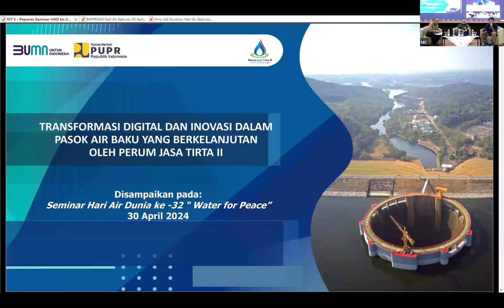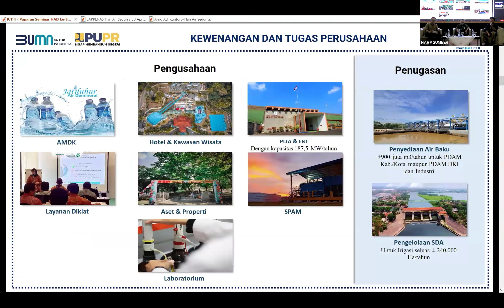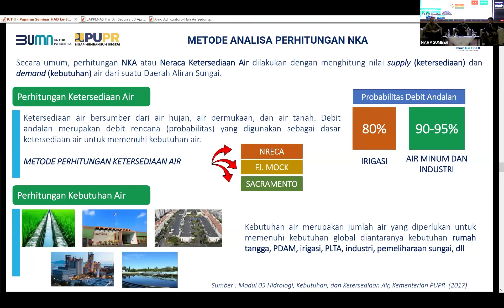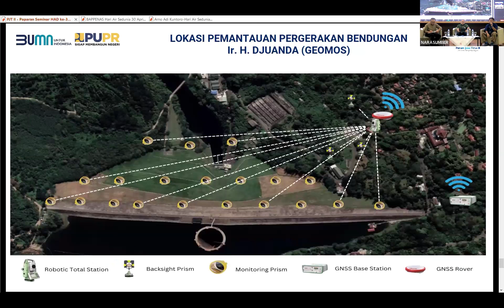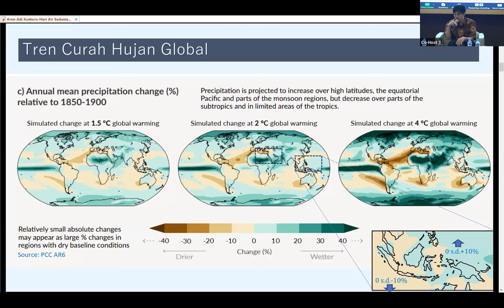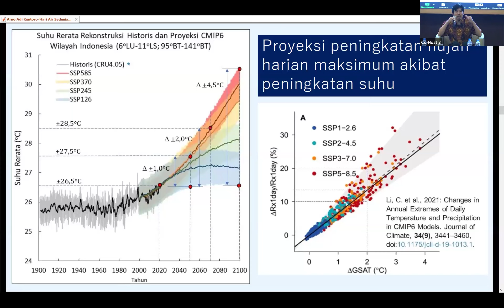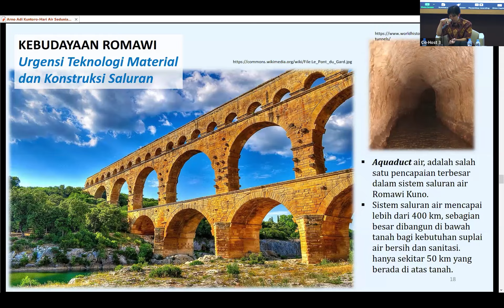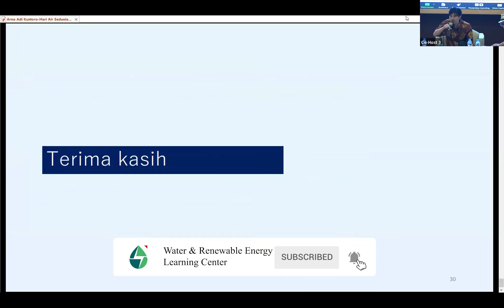Seminar Hari Air Dunia Ke-32 "Water For Peace"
Halo Sobat Learner

Dalam Rangka Memperingati Hari Air Dunia Ke-32, "Dinas Sumber Daya Air Jawa Barat Menyelenggarakan Seminar dengan tema "Water For Peace"

Simak penjelasan materi seminar dalam video WRE Learning Center berikut :

HERRY RACHMADYANTO, ST., MM., MSc l Perum Jasa Tirta II

Transformasi Digital Dan Inovasi Dalam Pasok Air Baku Yang Berkelanjutan Oleh Perum Jasa Tirta II

DR. ENG. ARNO ADI KUNTORO, S.T, M.T | Institut Teknologi Bandung

Teknologi Dan Pendekatan Inovatif Dalam Menghadapi Perubahan Iklim Untuk Melestarikan Sumber Daya Air